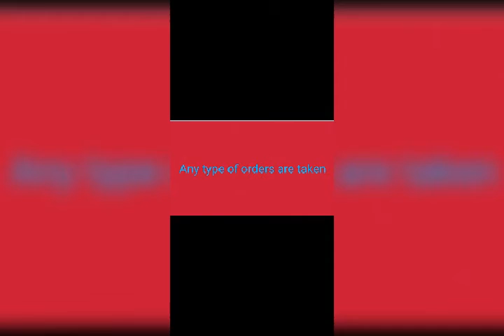Painting tuition class with Kushal